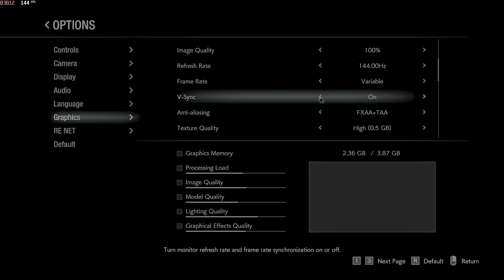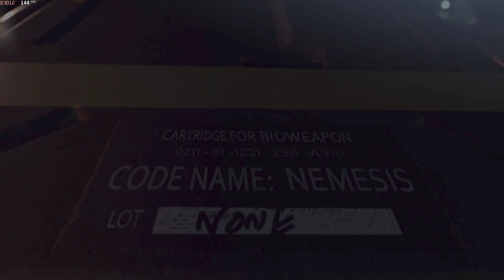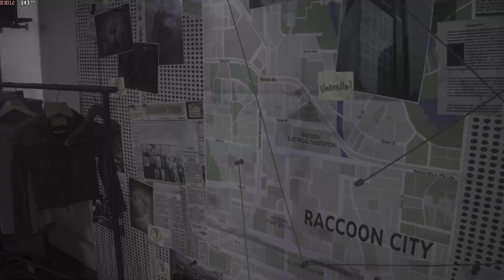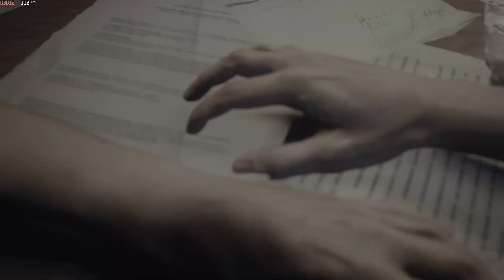Resident Evil 3 Remake RTX 3050 HDR Intro Walkthrough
Configuration
HP VICTUS gaming laptop
Ryzen 5 Hexa Core 5600H
NVIDIA GeForce RTX 3050 4GB 75W
dual channel 8 GB RAM
Windows 11
1080p@60fps